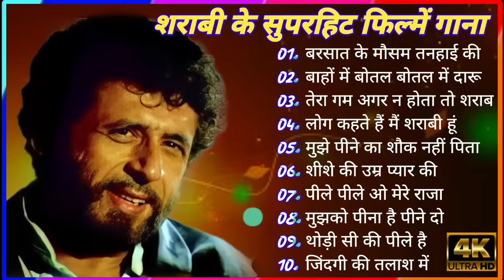शराबी के सुपरहिट फ़िल्म गाना|Hindi Bollywood Romantic Songs#mohammed#latamangeshkar#amitabhbacchan